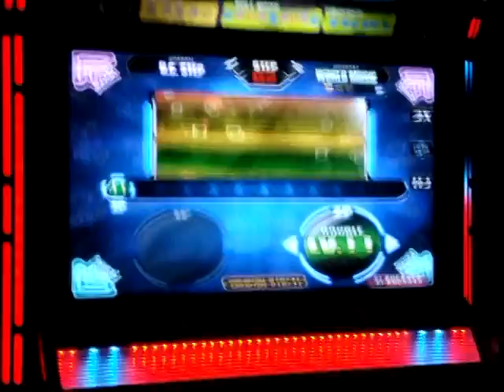[CS142] Monolith - Affinity [Double Lv.18]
7th entry for the Step Making Contest

Monolith - Affinity
Double Lv.18